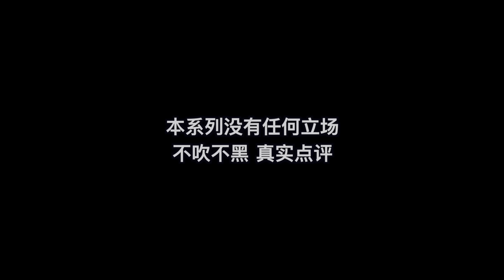國外聲樂老師點評 黄龄《痒》Vocal Coach Reacts to Isabelle Huang Ling / Yellow Zero - Itchy 痒